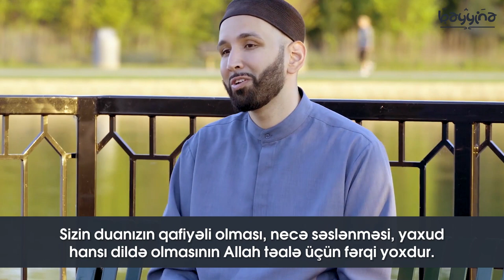MÖMİNİN DUALARI - RAMAZAN SERİYASI [Ömər Süleyman]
DİQQƏT: BU VİDEO SERİYASI RAMAZAN AYI BOYUNCA HƏR GÜN SAHUR VAXTI YOUTUBE KANALIMIZDA, İNSTAGRAM VƏ FACEBOOK SƏHİFƏLƏRİMİZDƏ PAYLAŞILACAQDIR.

Videoların Youtube linkini ətrafınızdakı insanlarla, sosial şəbəkə profillərinizdə, Whatsapp statuslarınızda paylaşaraq paylaşımların daha çox insana çatmasında bizə dəstəyinizi əsirgəməyin.

Allahın izni ilə bu Ramazan ayında sizinlə faydalı videolar paylaşacağıq.

Bu video "Yaqeen Institute" kanalı tərəfindən hazırlanmış və "Bəyyinə" komandası tərəfindən azərbaycan dilinə tərcümə edilmişdir.

Kanala Abunə Olaraq Zınqırov işarəsinə tıklayın ki, yeni vidoelardan daim bildiriş ala biləsiniz.